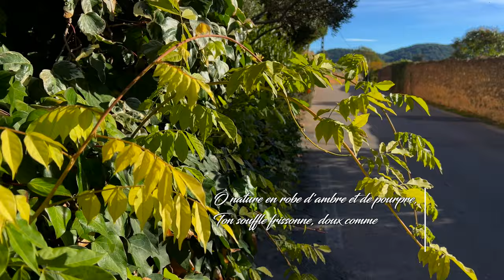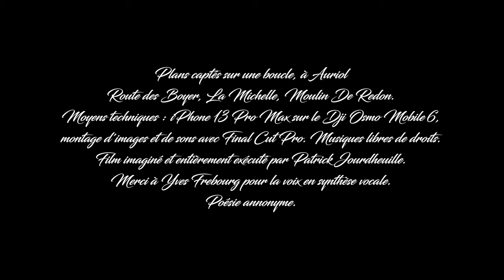Auriol en Automne : La Magie des Couleurs, Vigne à l'Automne et Oliviers Majestueux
"Découvrez la splendeur automnale à proximité d'Auriol, où la nature se pare de teintes chaleureuses. Cette vidéo vous transporte à travers les paysages enchanteurs des environs d'Auriol pendant cette saison magique. Imprégnez-vous de l'atmosphère automnale et laissez-vous captiver par la beauté naturelle qui entoure la région.

🍂 Explorez les sentiers pittoresques et les coins cachés des environs, où l'automne donne vie à des palettes de couleurs vibrantes.
🍇 Plongez dans les vignes à l'automne, où les feuilles se parent de teintes rouges, oranges et jaunes éclatantes.
🌿 Admirez la sérénité des oliviers à l'automne, tandis que les feuilles argentées dansent au gré du vent.

🎥 Cette vidéo immersive vous offre une expérience visuelle captivante de la saison automnale à proximité d'Auriol. Préparez-vous à être émerveillé par la nature dans toute sa splendeur."